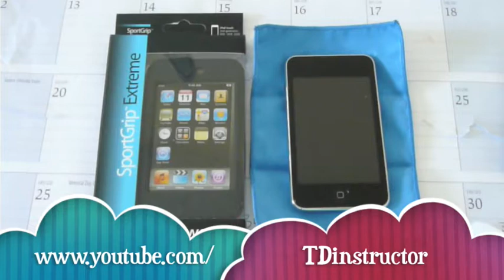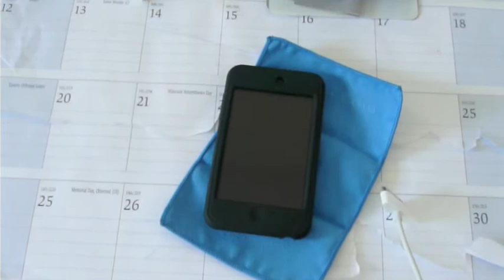Marware SportsGrip Extreme (for iPod Touch 2g)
A review on the Marware, Sports Grip Extreme, silicone case for the iPod Touch 2g. Enjoy!

Click Away!